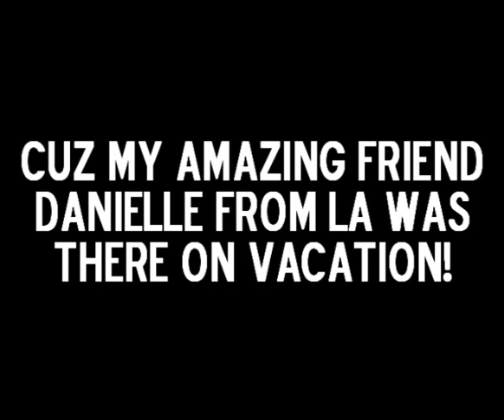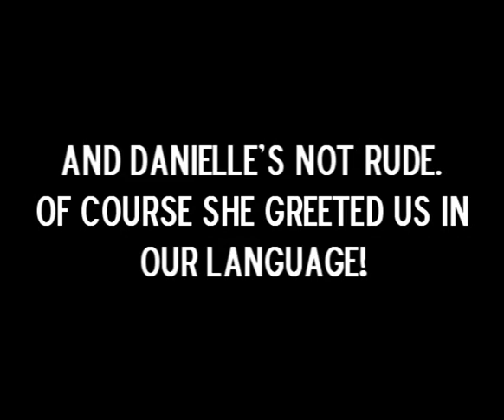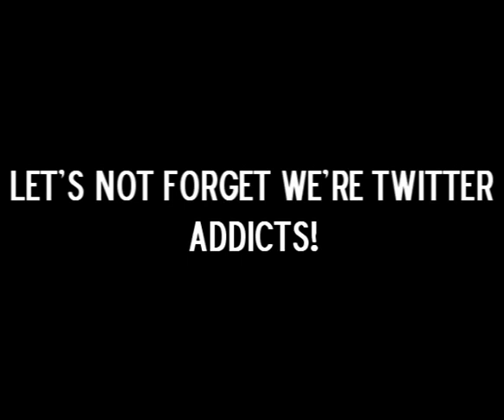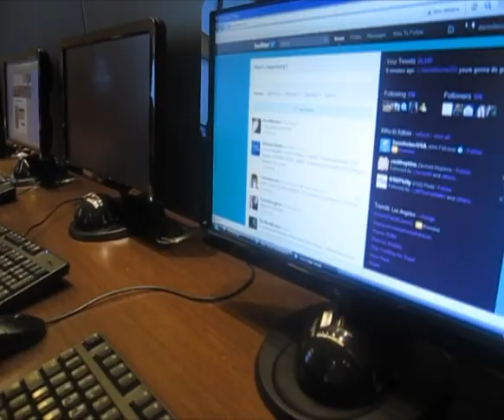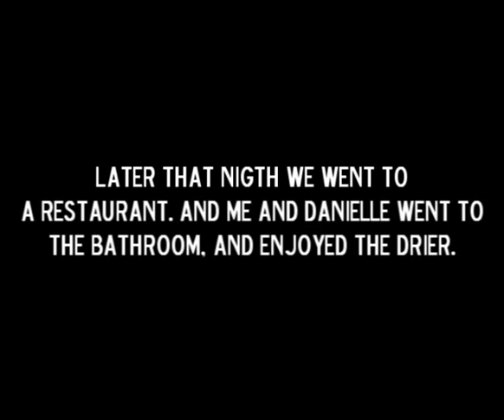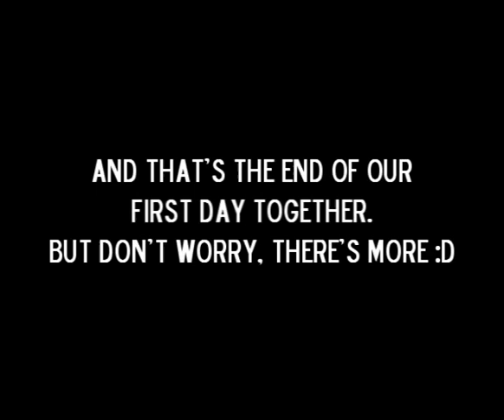Meeting Danielle in London - Part 1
A couple of weeks ago I got the amazing opportunity to go to London while Danielle was there on vacation. Danielle has been one of my closest internet friends for.. um, I don't even know if it's 1 1/2 or 2 1/2 years, but anyways. We Skype pretty much every weekend. And now I finally got to meet her in real life! It was amazing!

This is about our first day together. I have so much video I wanna show you, so I will upload more videos soon :D

Music is "Circle of life" and "Hakuna Matata" from the Lion Kin (Huge LK fan).

xoxo Sigrid